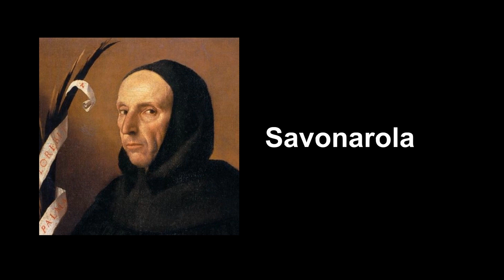52. Mysticism, Politics, & Reformation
The story of mystics: Thomas A’Kempis, Joan of Arc, Savonarola